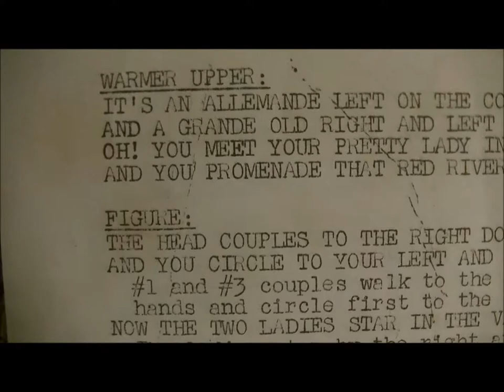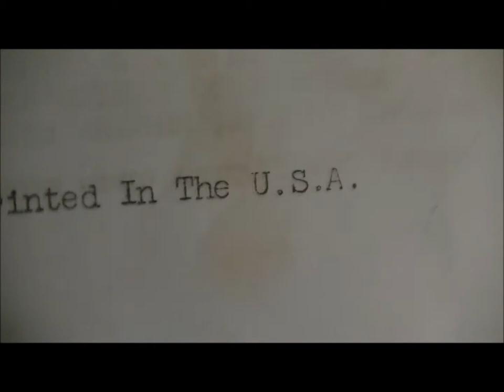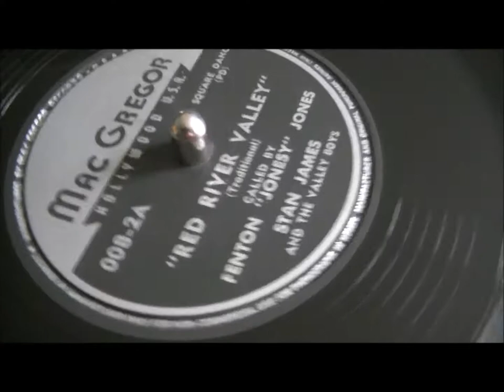FENTON JONESY JONES Red River Valley MAC GREGOR